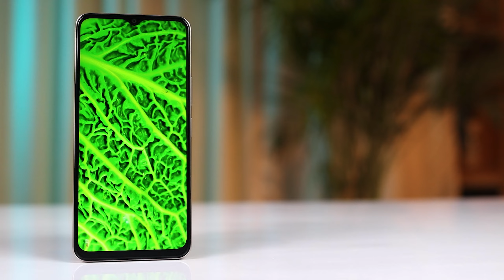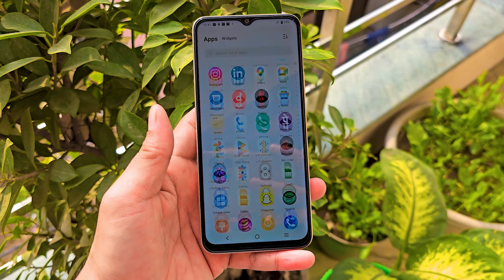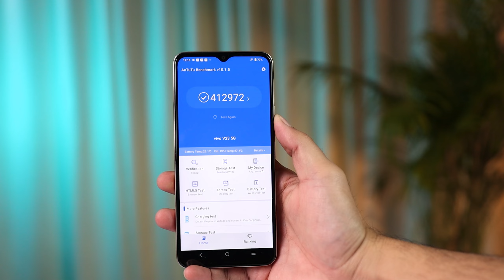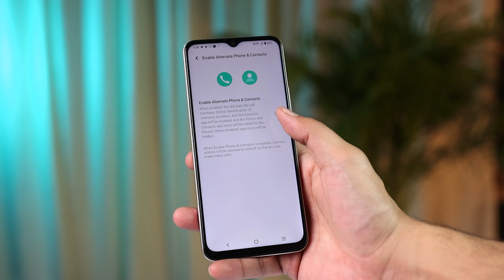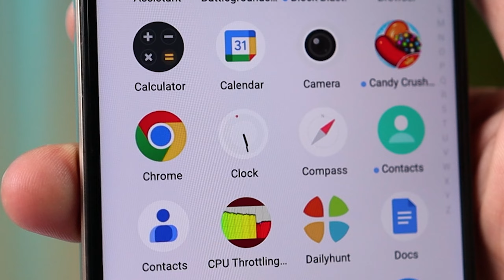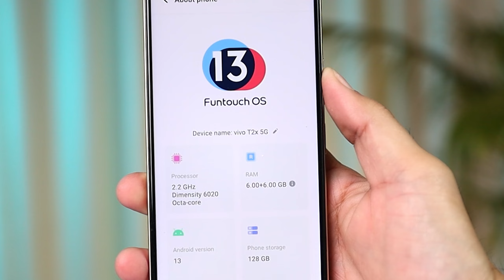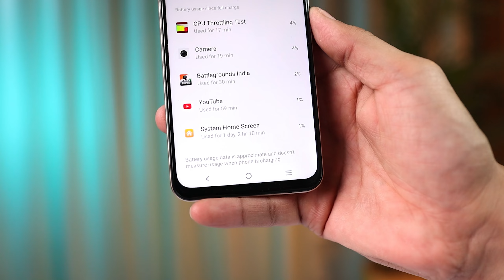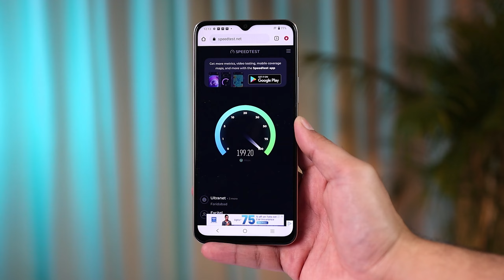Vivo T2x 5gAfter 40 Days Of Usage || IN DEPTH HONEST REVIEW || vivo T2x 5G ₹11,999 😍 Best 5G Phone?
Video Highlights
00:03 INTRO
00:12 Phone overview
00:53 DISPLAY
01:33 SPEAKER OUTPUT
01:51 PERFORMANCE
03:10 GAMING
03:42 EXTRA FEATURES
04:18 CAMERA
06:40 ANDROID VERSION
07:33 BATTERY OUTPUT
08:45 CONCLUSION